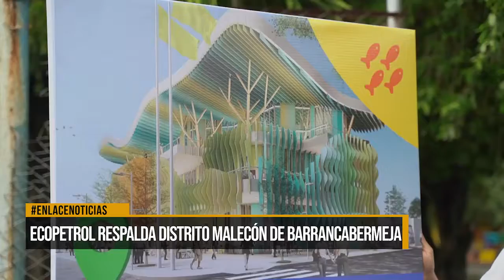Ecopetrol respalda al Distrito Malecón de Barrancabermeja